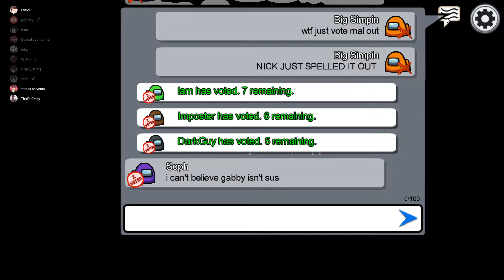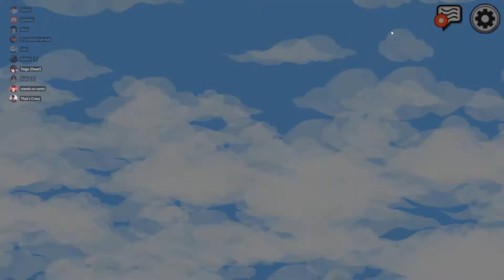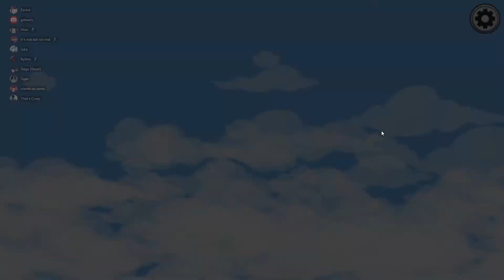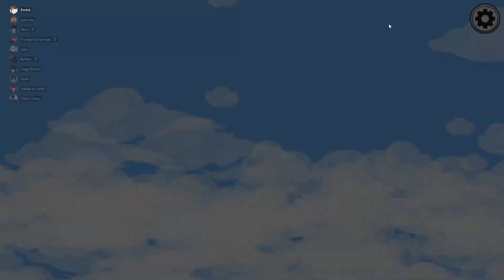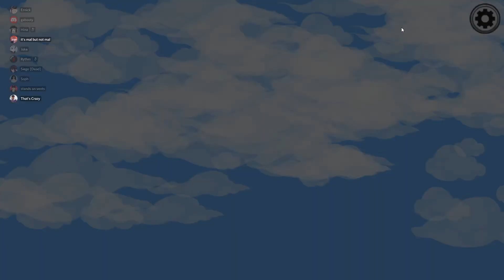Guys, I Know Who it is - Among Us #10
If you don't vote, get off the boat